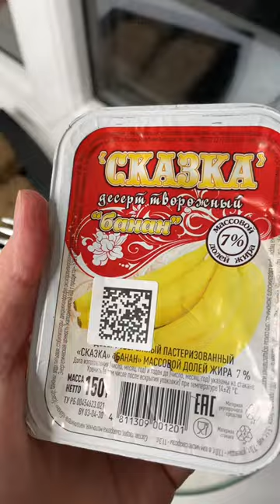Шикарный пп рождественский кекс торт за 5 минут. Засекайте время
Для торта нам понадобится три упаковки творога, двоится, разрыхлитель, бананы, творожок, какао, или маковая масса